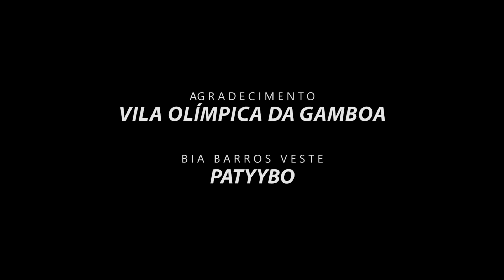It's Not Right But It's Okay - Whitney Houston | DANCE RETRÔ | Stiletto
| Realizado por G Leal Produções |

Música: It's Not Right But It's Okay (Remix) - Whitney Houston

Dançarinos:
| Bia Barros - @pretabiabarros
| Janaína Lopes - @jloabreu
| Theo Dancer - @theodanceoficial
| Kíssila Cristina - @kiss_cristhina
| Lucas Caderusso - @lucascaderusso

Ator Convidado:
| Slow Yo -  @slow.yo

Coreografia: Theo Dancer e Lucas Caderusso
Roteiro: Manú Sampaio
Filmagem e Pós Produção: Gabi Leal - @gabilealg
Direção Geral: Manú Sampaio - @manusampaiomj

Agradecimento a Vila Olímpica da Gamboa
e agradecer ao apoio dos amigos: Altamiro Junior​, Humberto Souza​, Rafael Dos Santos​ e Nelson Seixas de Souza​